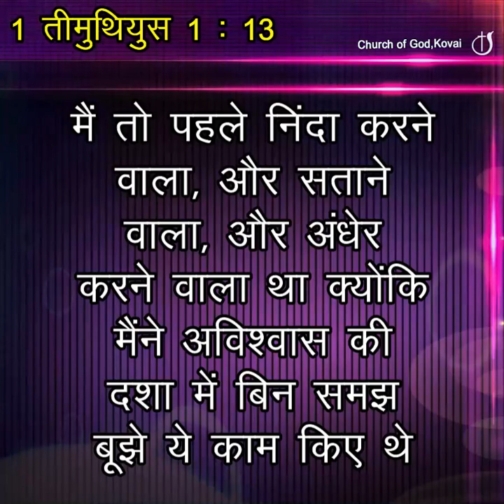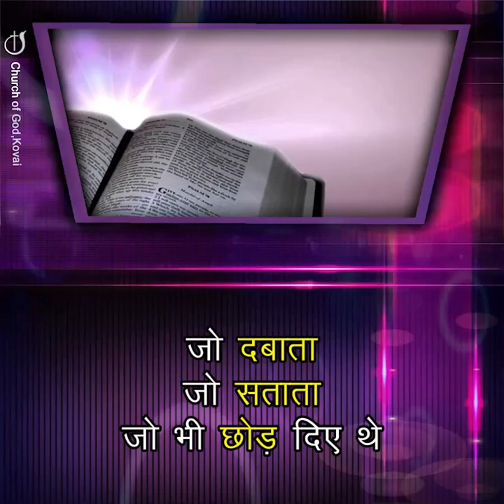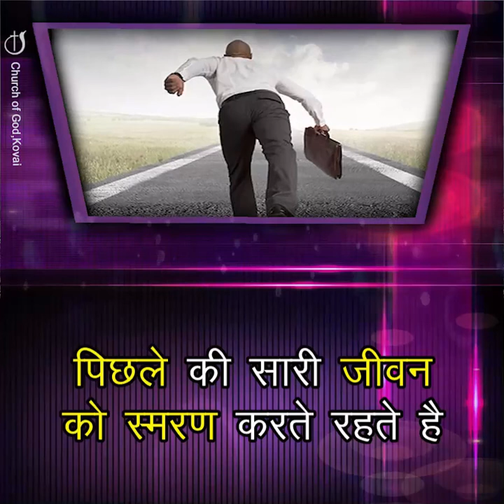यीशु मसीह ही काफी है